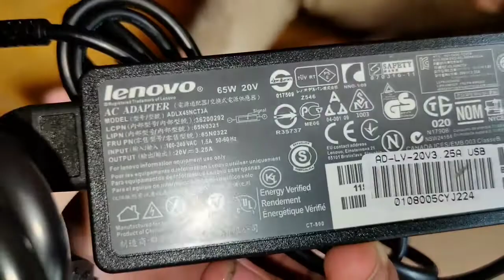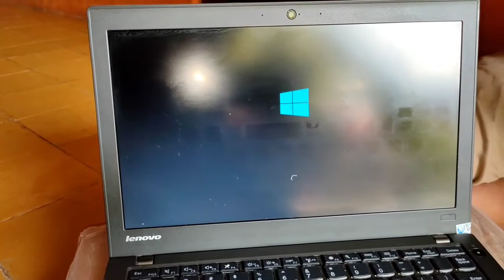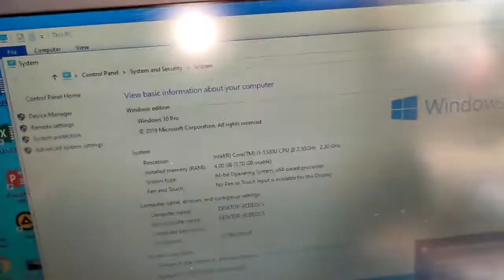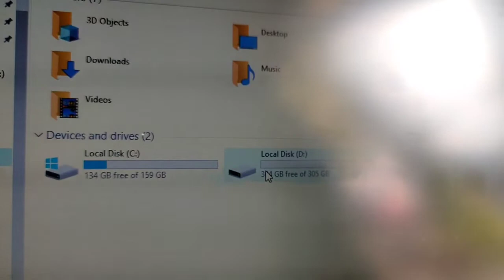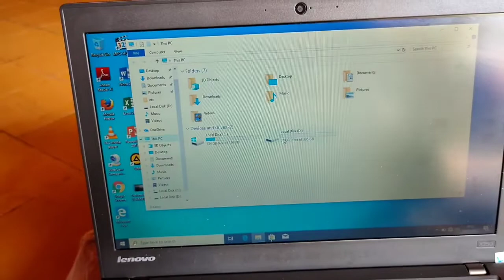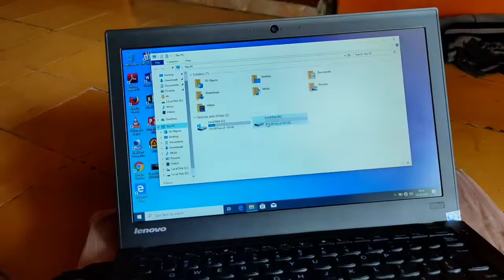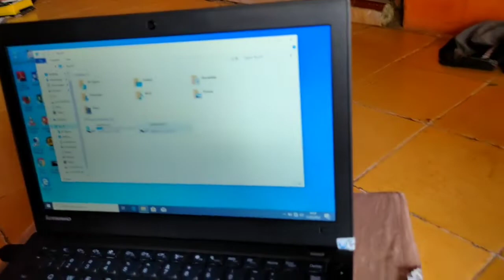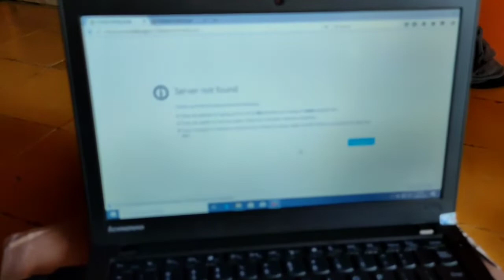Unboxing Laptop Murah Lenovo ThinkPad X250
video ini part 1

Unboxing Laptop Murah Spek Gahar Bisa Gaming